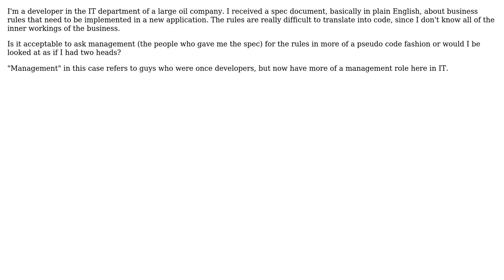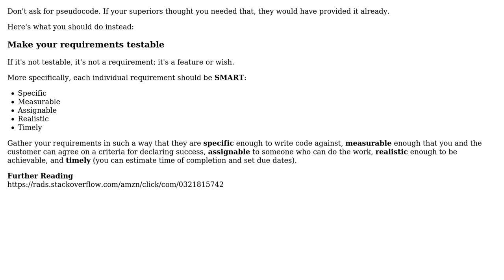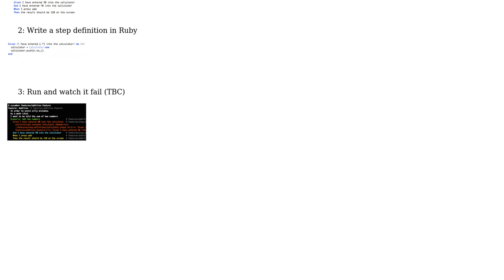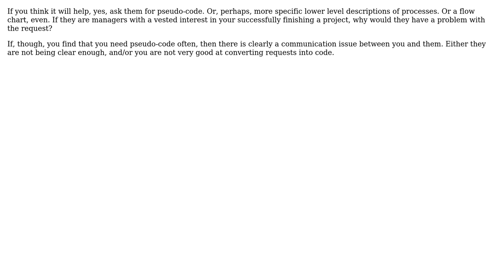Software Engineering: Is it acceptable to ask management for pseudo code? (5 Solutions!!)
Software Engineering: Is it acceptable to ask management for pseudo code?

With thanks & praise to God, and with thanks to the many people who have made this project possible! | Content (except music & images) licensed under CC BY-SA | Music | Images & others | With thanks to user Robert Harvey user Mario T. Lanza user Konrad Morawski user Joop Eggen user GrandmasterB user FastTrack and the Stack Exchange Network Trademarks are property of their respective owners. You are responsible for your own actions.